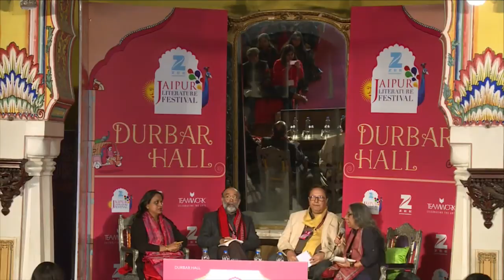ZeeJLF2017: Engaging with India: The ‘Margins’ and the ‘Mainland’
Dhrubajyoti Bora, Sanjoy Hazarika and Teresa Rehman in conversation with Urvashi Butalia